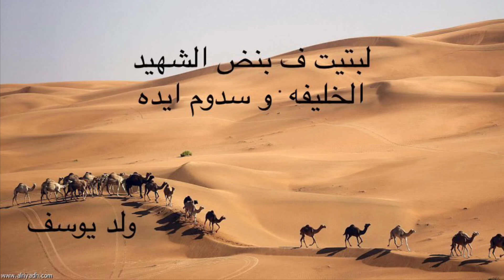مغطع من بنض الشهيد الخليفه و سدوم ايده